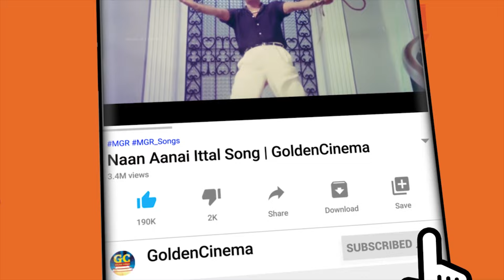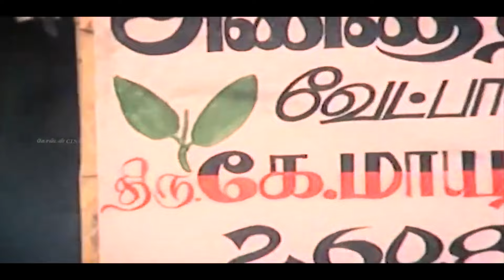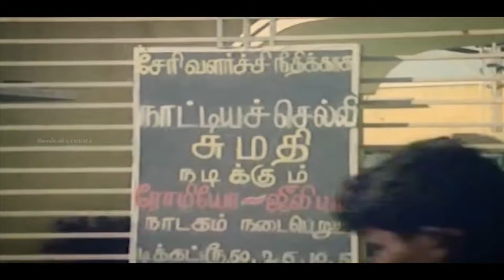சொல்றபடி சொன்ன எல்லாரும் கேப்பாங்க-MGR,latha,Manjula Scenes | Netru Indru Naalai Part2.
Directed by  Pa.Neelakandhan
Produced by  S. A. Ashokan
Written by  Sornam
Story by  'Nellai' Venkatachalam
Starring  M. G. Ramachandran
Manjula
Latha
Rajasree
Thengai Srinivasan
Cinematography  A. Shanmugham
Amirtham
Edited by  R. Sebastian
Production
company
 Amalraj Films
Distributed by  Amalraj Films
Release date
 12 July 1974

ShortFilms
Dubsmash
Special Programs
Events
Movie News